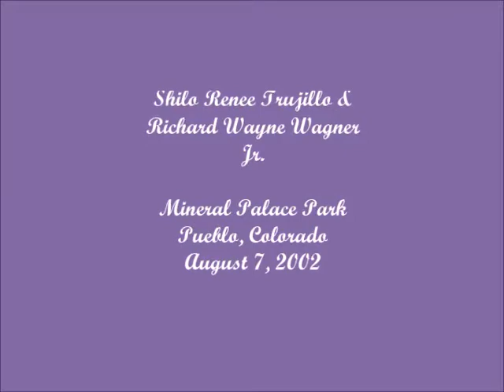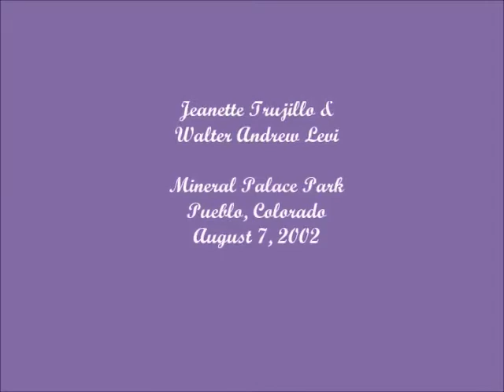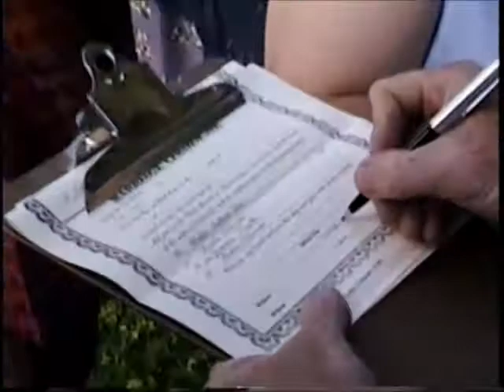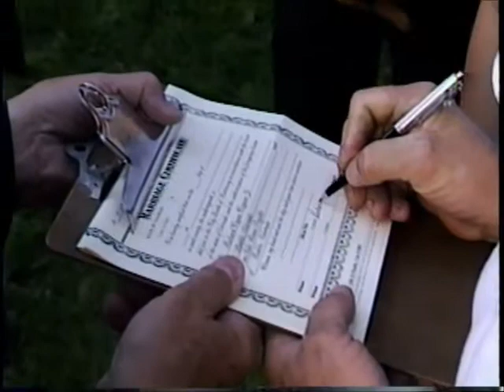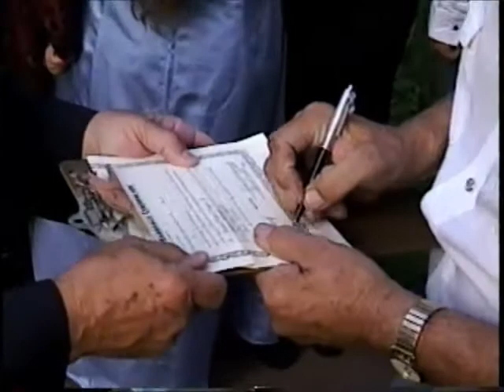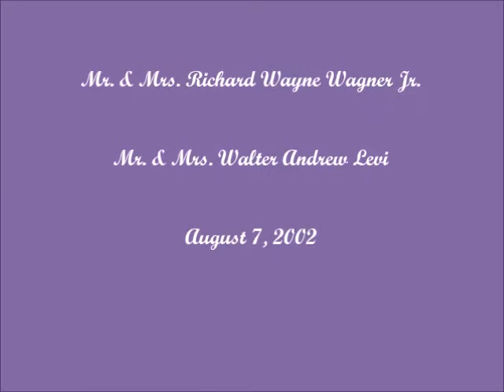Our Wedding Mineral Palace Park Pueblo, Colorado